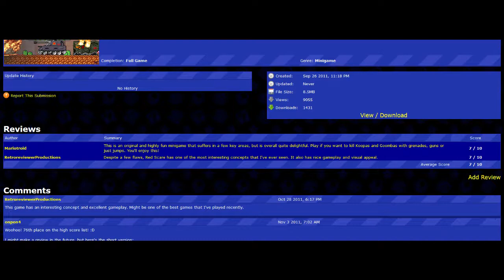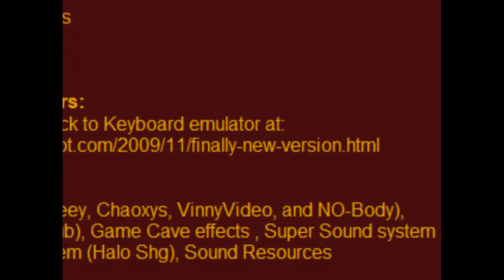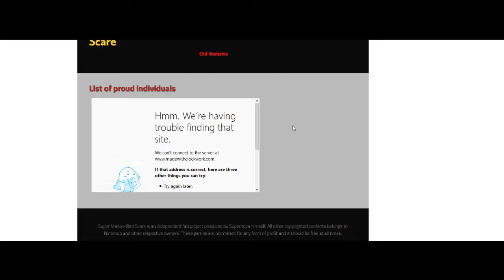Super Mario - Red Scare